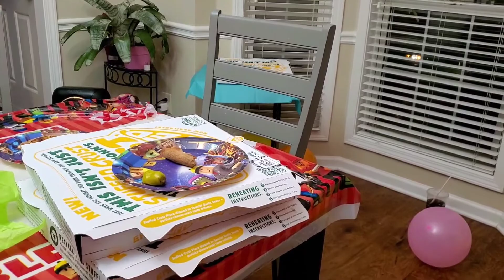Landon Birthday party 🎉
Landon Birthday party, he is excited with the Roblox gift